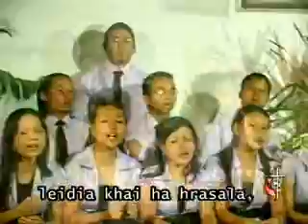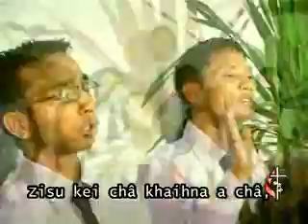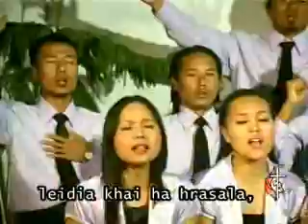GOSPEL OUTREACH MINISTRY - EI BOHNA THOKHY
Mara hla na nathli khoo khia he web site lia he ta a ngia ty